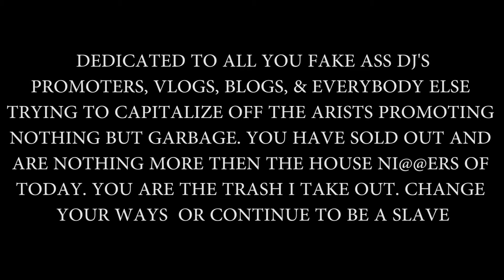TRAZSH MAN - F YOUR COSIGN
FOLLOW TRAZSH MAN ON INSTAGRAM AND TWITTER @TRAZSH_MAN BORN EVIL MIXTAPE LINK FREE